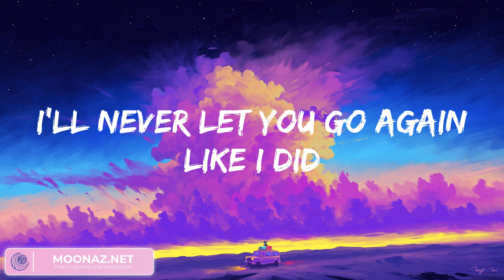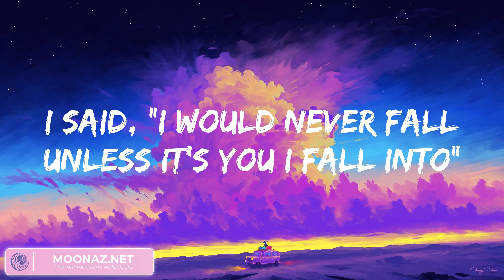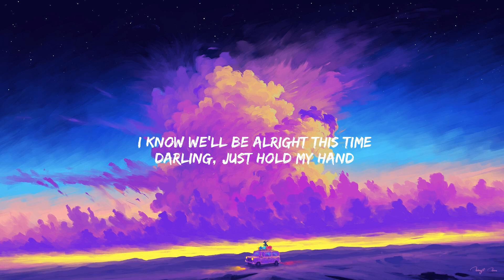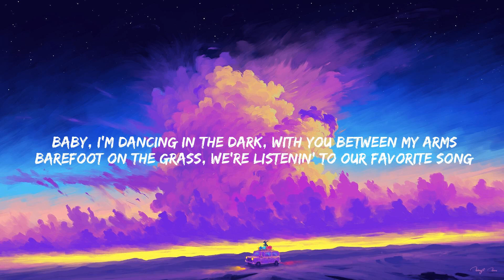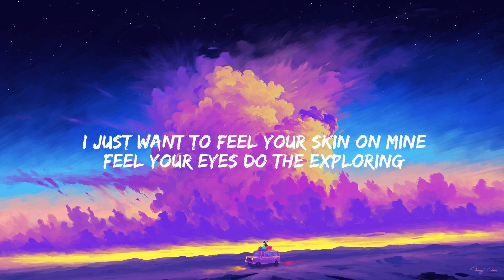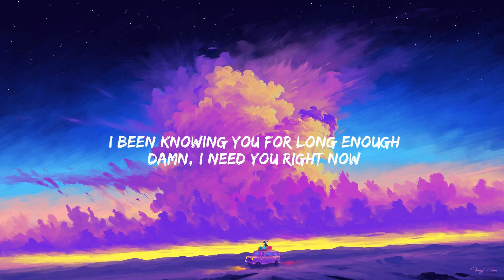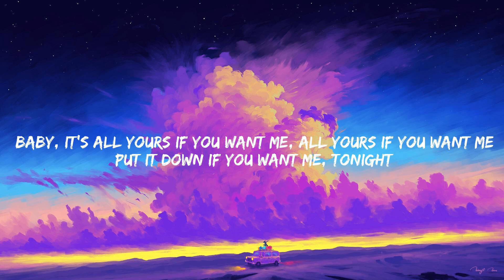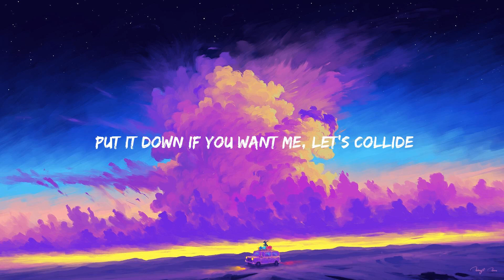Until I Found You, Stephen Sanchez (Mix) Perfect, Ed Sheeran (Lyrics)...